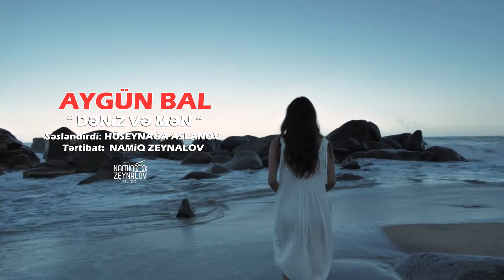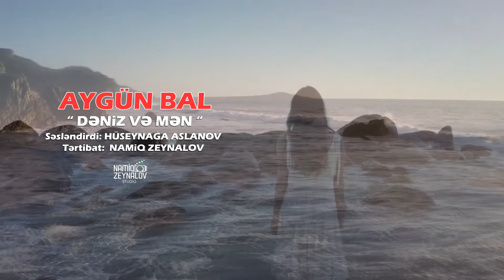Aygun Bal - DENIZ VE MEN 2021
"  DƏNİZ VƏ MƏN "
Müəllif: Aygün Bal
Səsləndirdi: Hüseynağa Aslanov
Tərtibat: Namiq Zeynalov